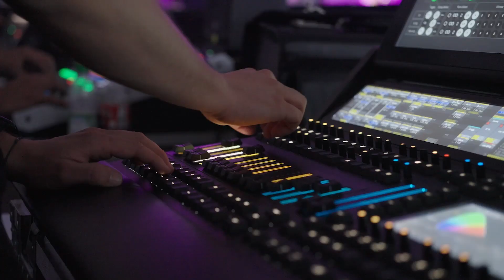50-Year Celebration Recap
50 years in business 1974 – 2024 requires a special celebration. Bringing together the founding members and colleagues from around the globe, for an epic event to mark our significant milestone.
50 years design engineering has made us the world’s high-speed door manufacturer of choice across industry sectors.
Let’s Fast Forward to the next 50 years to see what we will achieve!